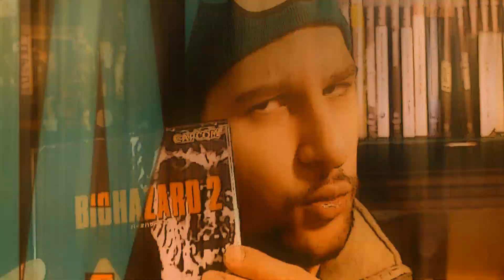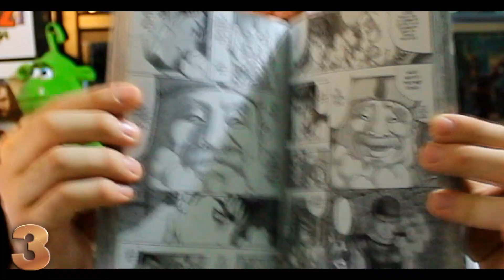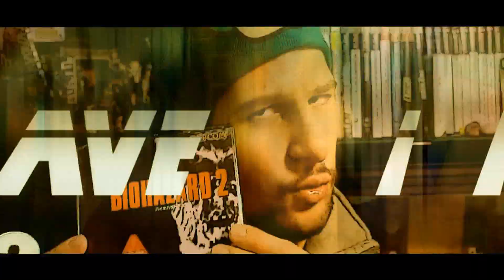TOP 4 GIOCHI CHE NESSUNO SI E' C***** BELLISSIMI!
I VIDEOGAMES CITATI
4: THE 3RD BIRTHDAY
3: BERSERK PS2
2: JAK X-COMBAT RACING
1: SCOPRILO GUARDANDO IL VIDEO!

P.S i Resident Evil nuovi sono belli!